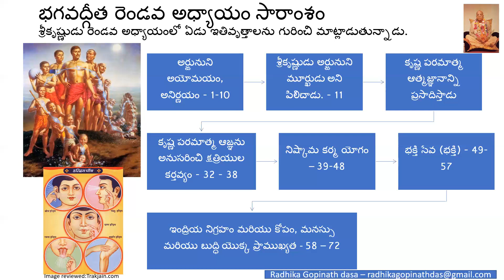Bhagavad Gita second chapter Telugu